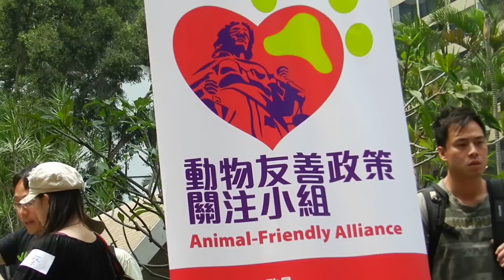12年41 還黑熊自由 毛孟靜 朱國楝醫師